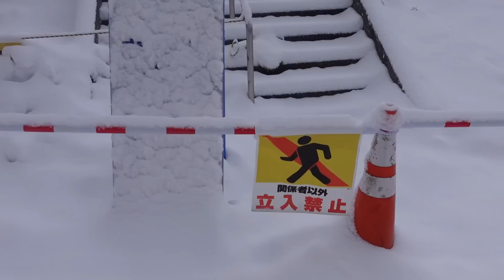【雪中車中泊】氷点下、白銀の世界でひとり過ごす車中泊。【ハイゼットカーゴ・クルーズターボ4WD】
軽バン、車中泊旅の動画になります。
雪降る八ヶ岳の麓でひとり静かに過ごす
雪中車中泊の様子をまとめました。
春の兆しが見える時期になりましたが
厳しい寒さは、まだ続いています。

BGMはフリーの音源を使用しています